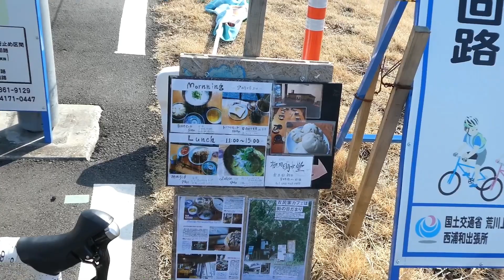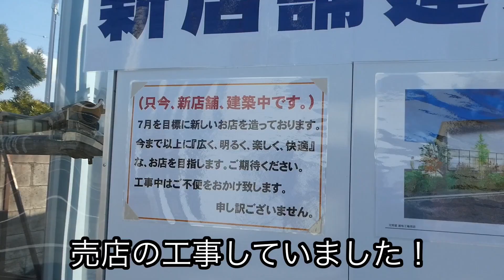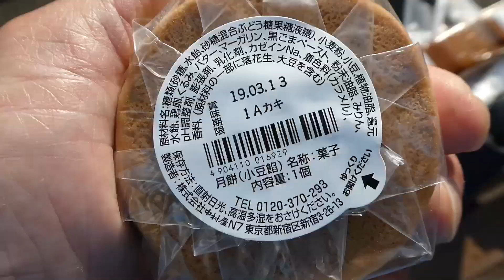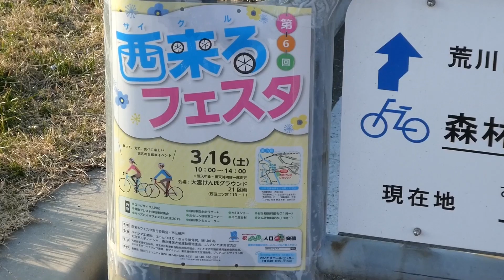3月5日は桜ポタ